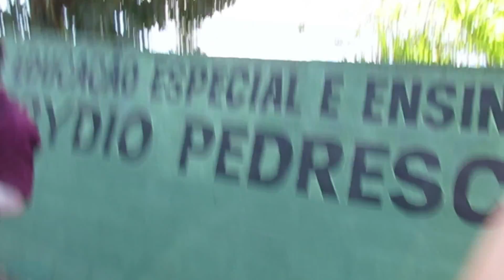Ribeirão Preto Anime Fest | RPAF 2015